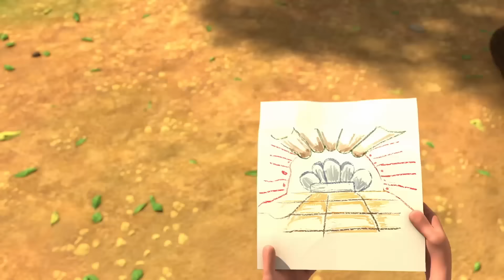Dinosaurio en la ventana | Turbozauros | Wildbrain Niños